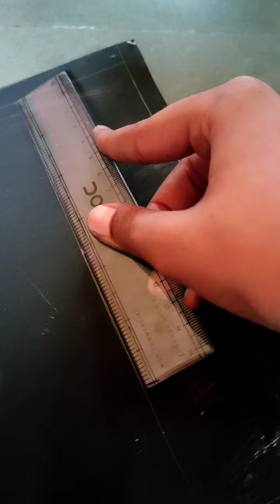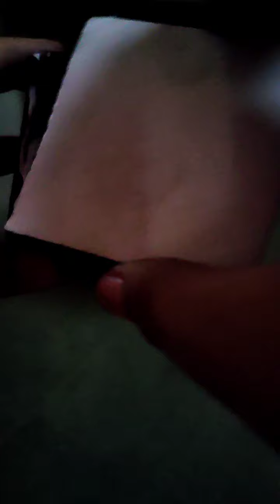How to make a pinhole camera | Materials in description | The Great Capri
Materials required:
1) Cardboard (any colour)
2) Scissors
3) Tracing paper (butter paper)
4)Pencil
5)Scale
6) Insulation tape
7)Rounder
8)Human itself !!😂😂